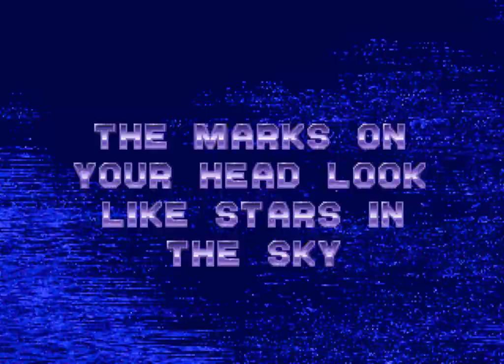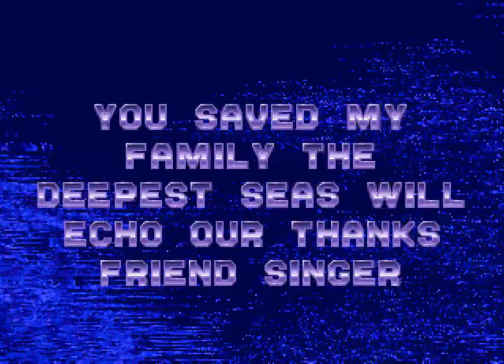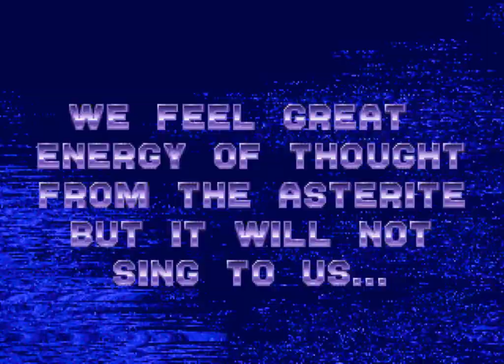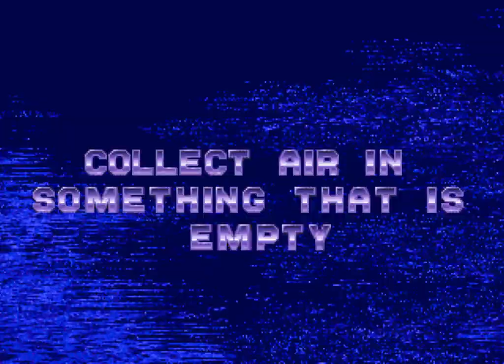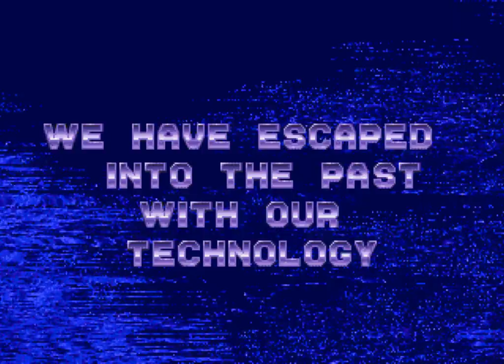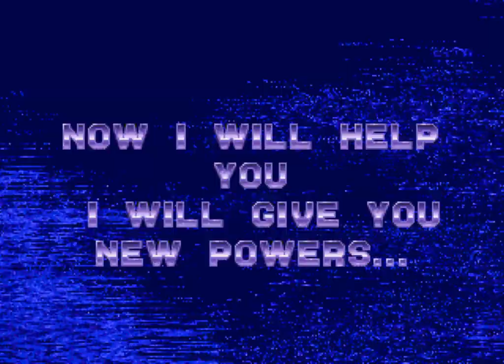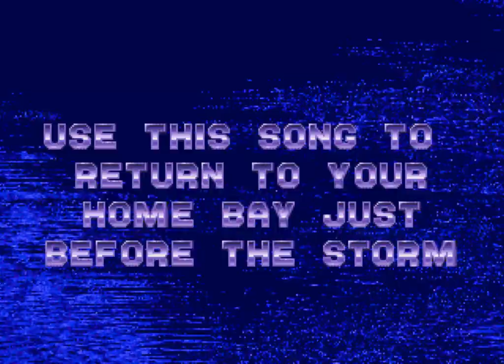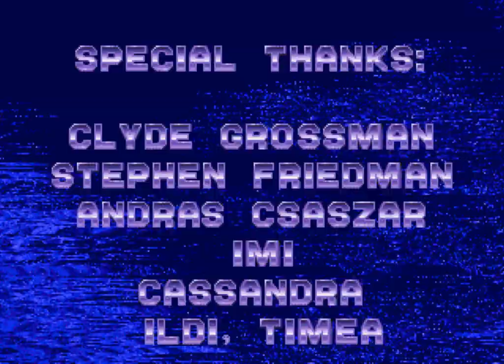Ecco the Dolphin (1993 / Sega/Mega CD - NTSC-U)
0:00 Intro
2:53 Home Bay
6:11 Undercaves
8:30 The Vents
13:53 The Lagoon
19:51 Ridge Water
24:21 Open Ocean
25:27 Ice Zone
27:27 Hard Water
28:48 Cold Water
32:12 Open Ocean (2)
33:21 Island Zone
36:54 Deep Water
40:23 Volcanic Reef (*)
42:30 Ship Grave Sea (*)
44:26 Wreck Trap (*)
46:24 Sea of Silence (*)
49:21 Deep Gate (*)
53:30 The Marble Sea
56:11 The Library (**)
1:07:12 Deep City
1:11:08 City of Forever
1:14:48 Jurassic Beach
1:18:17 Pteranodon Pond
1:22:16 Origin Beach
1:24:30 Trilobite Circle
1:25:35 Dark Water
1:27:26 Deep Water (2)
1:29:27 City of Forever (2)
1:31:17 The Tube
1:33:11 Welcome to the Machine
1:39:13 The Last Fight
1:41:31 Ending/Credits

*Exclusive CD levels
**Includes video documentary